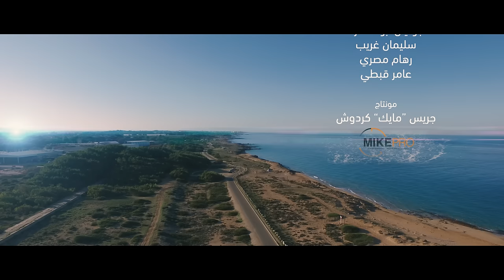Wissam Habib - " Bi Eid Miladi " Official Video Clip / وسام حبيب - " بعيد ميلادي " فيديو كليب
بعيد ميلادي - الفيديو الرسمي
كلمات - والحان: يعقوب الأطرش
إخراج: جريس " مايك " كردوش
تصوير: جورج دبس & فياض صفوري
إنتاج: مزاج

Bi Eid Miladi 2016 - Official Video
Lyrics & Composer: jacob Atrash
Directed by: Jeries "Mike" Kardoush
Filmed by: George Dabbas & Fayad Safouri
Produced: Mazaj Productions